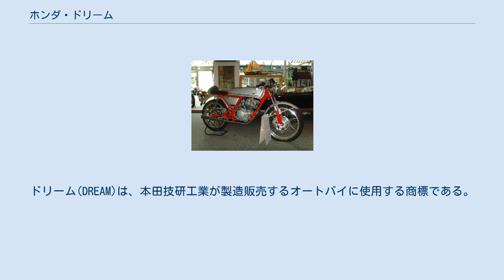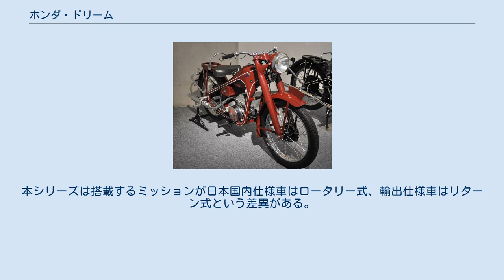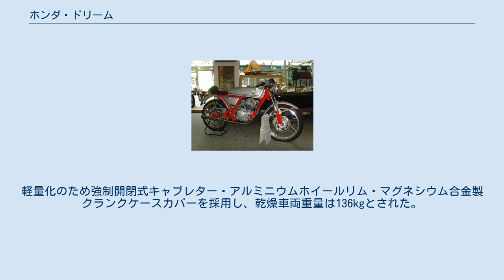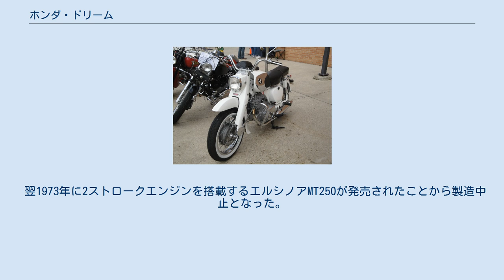ホンダ・ドリーム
ドリーム(DREAM)は、本田技研工業が製造販売するオートバイに使用する商標である。
 由来は創業者である本田宗一郎の『夢=dream』を引用したもので、1950年代以降は主として同社の排気量250ccクラスから上級モデルやフラグシップとなる高性能モデルに与えられたシリーズ商標である。
1970年代半ばで使用が中止されたが、1990年代以降は単独車名として使用するモデルが製造販売される。
 D ドリームD ホンダコレクションホール所蔵車 1949年8月に発売された本格的オートバイでドリームシリーズ第1号である。
車体はフレームに鋼板チャンネル型を採用し、サスペンションは前輪をテレスコピック、後輪をリジットとした。
内径x行程=50.0x51.0（mm）・排気量98ccの空冷2ストローク単気筒ロータリーバルブエンジンを搭載し、最高出力3ps/5,000rpm・最高速度50km/hのスペックを持つ。
 2速マニュアルトランスミッションを搭載するが、1速はシフトペダルを爪先で踏込んだ状態でのみ、2速は踵で踏込んだ状態でのみ、それ以外はニュートラル状態という乾式コーンクラッチを採用。
また前輪ブレーキレバーはハンドル左側に装着され、右側はエンジンを停止させるためのデコンプレバーという特異性がある。
このため販売当初は爆発的に売れたもののすぐに不振となり後述するE型へモデルチェンジされた。
 E ドリームE ホンダコレクションホール所蔵車 ドリーム6E ホンダコレクションホール所蔵車 1951年10月発売。
車体構造こそ上述のD型を継承するものの極初期生産分を除いてリヤサスペンションをブランジャーへ、搭載するエンジンを内径x行程=57.0x57.0（mm）・排気量148ccの同社初となる空冷4ストローク単気筒OHVへ変更したモデルで、車両重量はD型の80kgから97kgへ増加したが、最高出力5.5ps/5,000rpm・最大トルク0.8kg-m/3,000rpm・最高速度75km/hへスペックアップした。
またエンジンオイルの潤滑はドライサンプを採用する。
 搭載されるミッションは引き続き2速とされたが、クラッチを乾式コーンから湿式多板へ、転倒時の安全対策からハンドルバー端を支点にするオポジットレバーによるクラッチを左側に、前輪ブレーキを右側に配置する設計変更を実施した。
 後に同社2代目社長となる河島喜好が設計・開発を担当し、発売に先立ち1951年7月15日に箱根峠越えテスト走行のテストライダーを務めた。
 本モデルは以下に示すモデルチェンジを繰り返し、月産台数をD型の最高160台程度から、当初は500台、1953年には2,000台、1954年には年間で32,000台まで増加させた。
 1952年1月発売。
シリンダー内径を57.0→60.0（mm）へボアアップし、排気量を159ccへアップさせたモデル。
最高出力 6.0ps/5,400rpm・最大トルク1.0kg-m/3,000rpmとなったほかにスピードメーターの装備やチャンネルフレームを縁取っていたモールの意匠を変更した。
 1953年発売。
搭載ミッションを2速→3速へ変更。
 1954年1月発売。
法規制の改正により搭載するエンジンを新設計した内径x行程=60.0x60.0（mm）・排気量220ccへ変更したモデル。
最高出力8.0ps/5,000rpmへアップしたものの車両重量も142kg増加したほか、最高速度は90km/hとなった。
 1955年11月発売。
E型最終モデル。
再びエンジンの設計変更を実施し、内径x行程=65.0x57.0（mm）・排気量220cc・最高出力6.5ps/4,800rpm・最大トルク1.1kg-m/3,000rpmとなった。
車両重量は97kg、最高速度も80km/hとスペックダウンした。
 S 空冷4ストロークSOHC単気筒エンジンを搭載するシリーズ。
以下のバリエーションが製造・販売された。
 ドリームSA ホンダコレクションホール所蔵車 ドリームSB ホンダコレクションホール所蔵車 1955年6月発売。
プレスバックボーンフレームを採用し、サスペンションは前輪をテレスコピック、後輪をスイングアーム。
ドライブチェーンを車体右側に、マフラーを左側に配置する。
エンジンは内径x行程=60.0x64.0（mm）・圧縮比7.5・排気量246cc・最高出力10.5ps/...